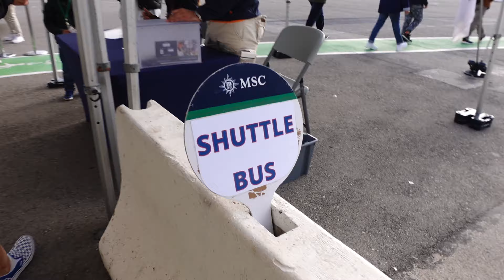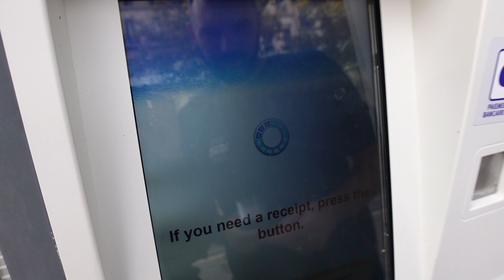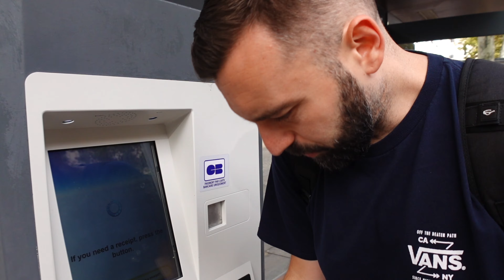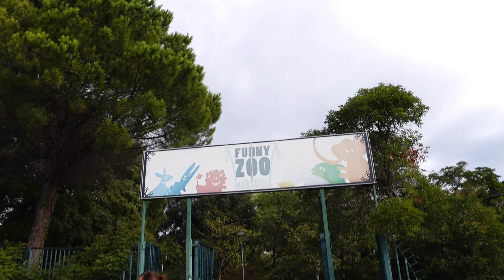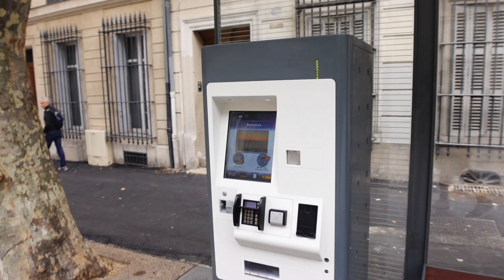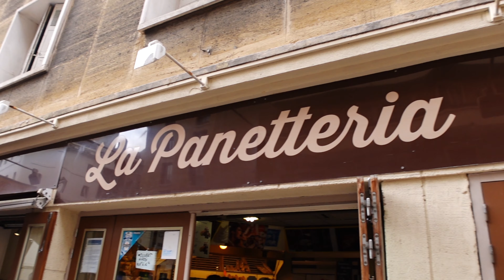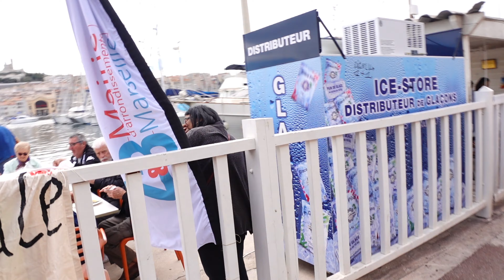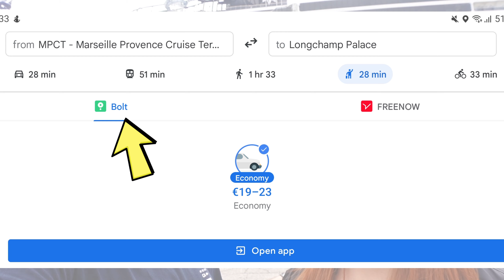Marseille Cruise Port - A Day Off The Ship Exploring - Tasty Pastries & A Quick Rant!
Hi Guys so as lovely as the MSC Seaview is we are certainly ready to explore a new place and get off and stretch our legs.

So today we are docked up in Marseille, France where we explore this beautiful city and try some delicious French Pastries. We also head to the The Palais Longchamp which is a must-see in Marseille with a beautiful surrounding park, this historical monument was built to bring water to the city and is a true architectural achievement.